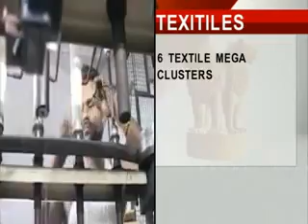Big boost for infrastructure sector in Budget 2014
Asserting that lack of infrastructure will not be allowed to hit growth, government today announced a slew of steps to fast-track projects mostly in public-private-partnerships, which finds renewed focus in Finance Minister Arun Jaitley's maiden Budget. .